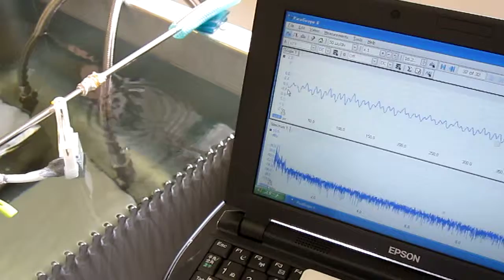超音波‹測定・解析›システムＳ（テスター２０１２Ｓ）no.１３２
検出データの応答特性や関係性を解析することにより
　超音波の非線形現象（音響流）やキャビテーションによる効果を
　グラフにより確認・判断できるようにしたシステムです。